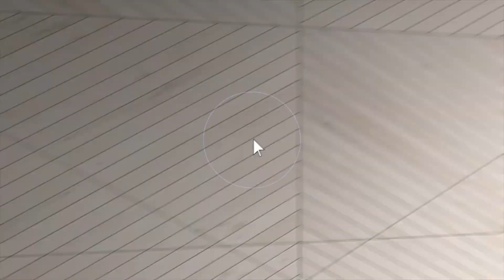197 Potter Creek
55+ community home